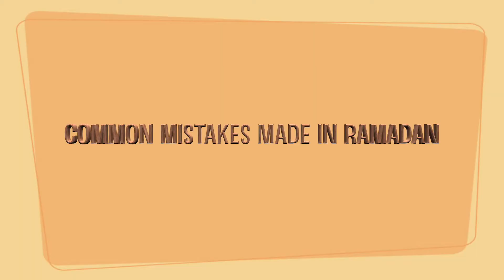Going To Sleep With Knowing If It Is Ramadan Or Not